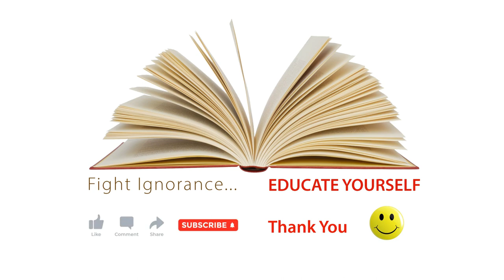Interstellar Travel: How Far Can We Go?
Embark on a mind-bending journey through the vast expanse of space with "Interstellar Travel: How Far Can We Go?" This captivating exploration takes you on a quest to unravel the mysteries of interstellar travel and pushes the boundaries of human imagination.

Delve into the realms of theoretical physics, astronomy, and space exploration as you ponder the possibilities of venturing beyond our solar system. Discover the cutting-edge technologies and groundbreaking concepts that scientists and engineers are developing to propel us towards distant stars and galaxies.

Uncover the challenges and limitations of interstellar travel as you dive deep into the scientific principles and theoretical frameworks that govern our understanding of the cosmos. Explore concepts such as wormholes, warp drives, and antimatter propulsion that could potentially revolutionize our ability to traverse vast cosmic distances.

Engage with the pioneers of space exploration and visionary thinkers who dare to imagine a future where humanity reaches beyond the confines of our home planet. Learn about ongoing space missions, such as Voyager 1 and New Horizons, that have already embarked on epic journeys into interstellar space.

Contemplate the philosophical and existential implications of interstellar travel as you ponder the profound questions about our place in the universe. Reflect on the potential impact of encountering extraterrestrial life and the implications for the future of humanity.

With breathtaking visuals, expert insights, and captivating narratives, "Interstellar Travel: How Far Can We Go?" ignites the spark of curiosity and invites you to join the exploration of what lies beyond the boundaries of our known world. Embark on a thrilling intellectual adventure that stretches the limits of human knowledge and propels us towards a future of unprecedented cosmic exploration.